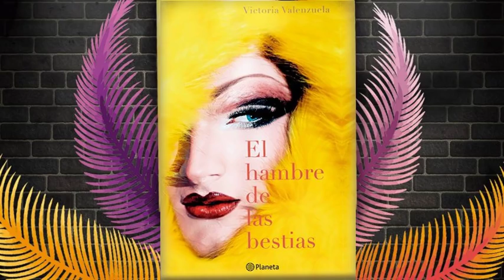La República de las Letras: “El hambre de las bestias” de Victoria Valenzuela